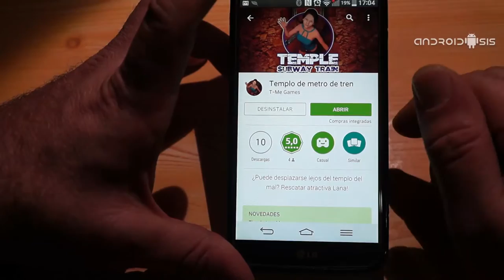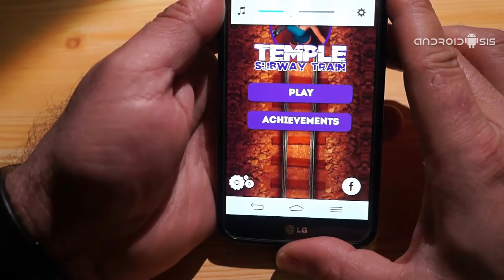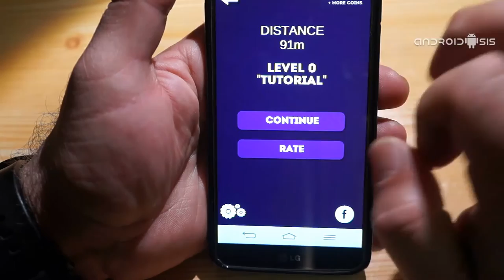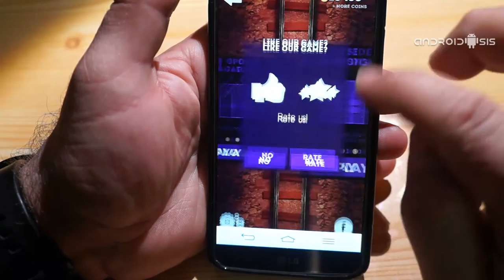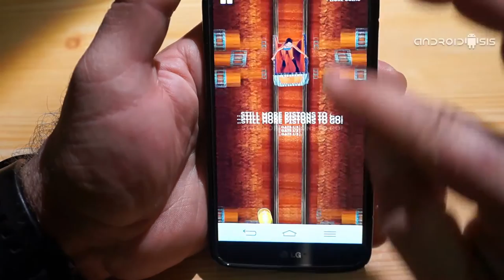Temple Subway Tren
Seguimos con los juegos para Android, esta vez con un juego algo distinto que requiere de sangre fría, reflejos, habilidad y cierta calma para superar los obstáculos que se nos van presentando en nuestro camino.
Su nombre es Temple Subway Tren y lo podemos descargar de manera totalmente gratuita desde este mismo enlace: